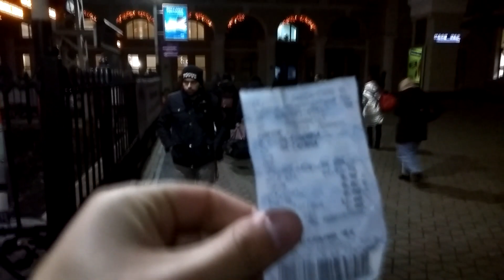Влог-Обзор поездов и электрички на станции Одесса - Главная. Украина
1.Осмотр вагонов фирменного поезда 1 го класса Черноморец снаружи и ЧС4 - 080.
2.Спешащие люди.
3.Вид на вокзал
4.Гимн Одессы
5.Прибытие ВЛ80Т с поездом фирменныи Днепр - Одесса
6.Посадка на электропоезд ЭР9Т - 730 Чайка Одесса - Колосовка
7.Голос Машиниста и обзор салона электрички
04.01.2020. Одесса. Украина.